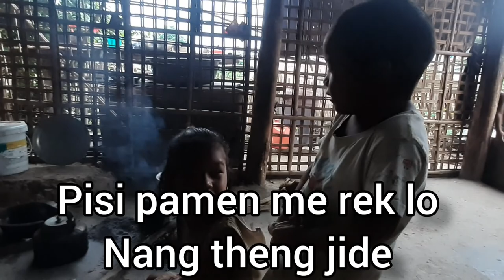KIDUK AKAI || Karbi Short Movie || 2021